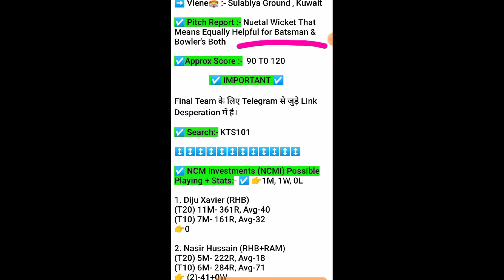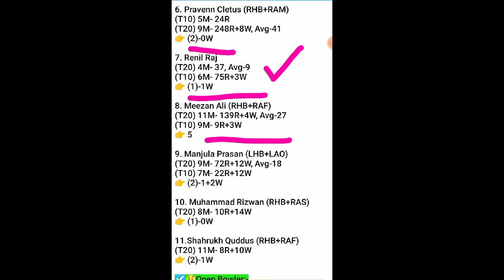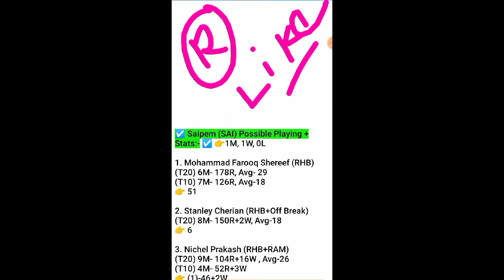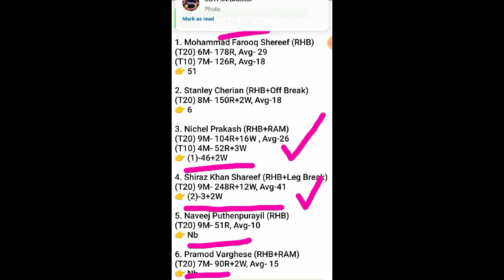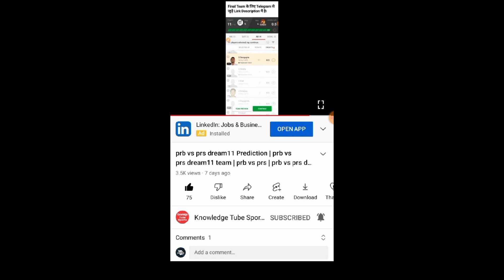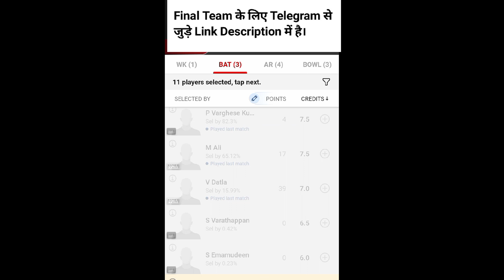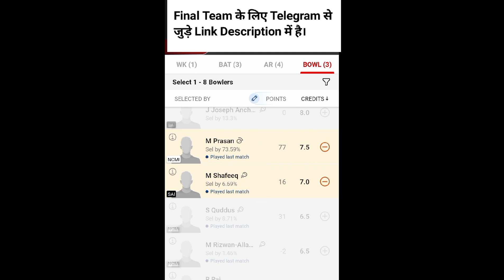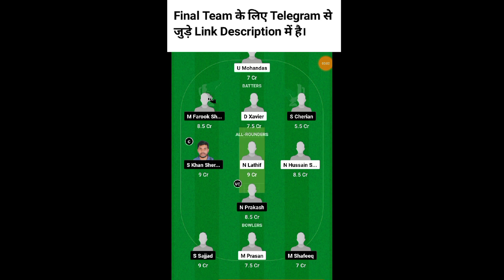NCMI VS SAI Dream11 Prediction | ncmi vs sai player Stats | t10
ncmi vs sai Today match | ncmi vs sai
ncmi vs sai dream11 | ncmi versus sai
KCC T10 Elite League 2023
ncmi vs sai player stats
KCC T10 Elite League

dream11 Today match prediction dream11 team of today matchh

ncmi vs sai dream11 Prediction
ncmi sai, ncmi . sai ,ncmi sai t10,
ncmi and sai , ncmi vs sai , ncmi v sai
ncmi vs sai player stats, ncmi v/s sai
ncmi vs sai full over bowler, player stats sai vs ncmi ,sai vs ncmi dream11, sai ncmi ,
sai vs ncmi dream11 prediction
sai vs ncmi